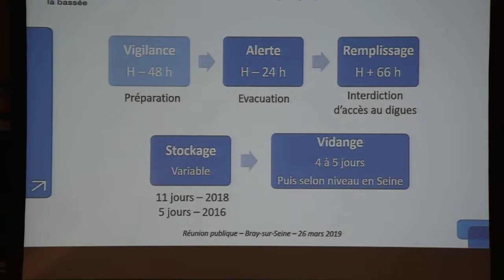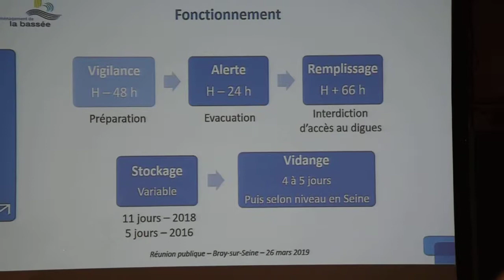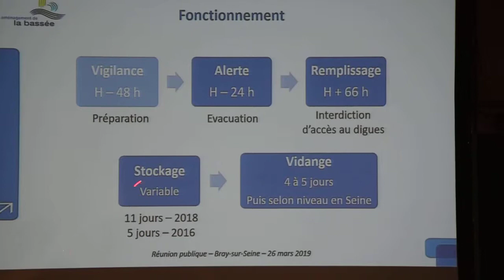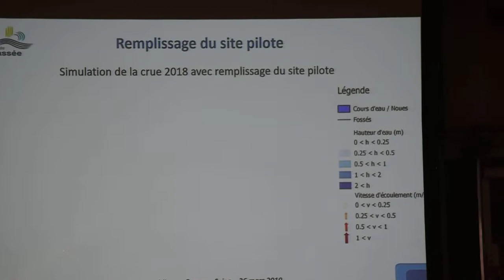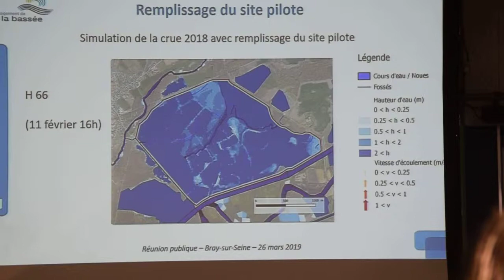VULNÉRABILITÉ FACE AUX CRUES A VENIR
Projet de site pilote inondable dans la Bassée.
EPTB SEINE GRANDS LACS, mardi 26 mars 2019, à Bray-sur-Seine.